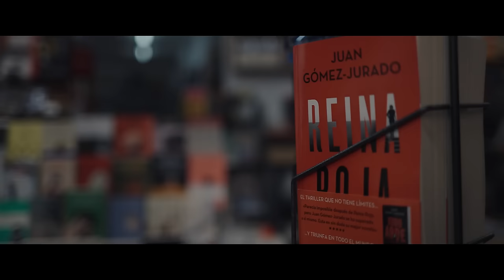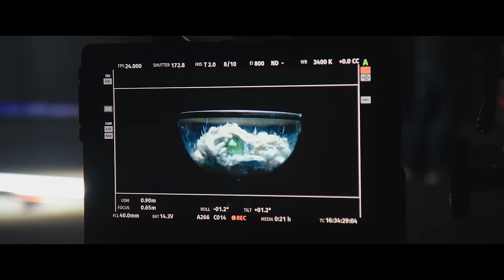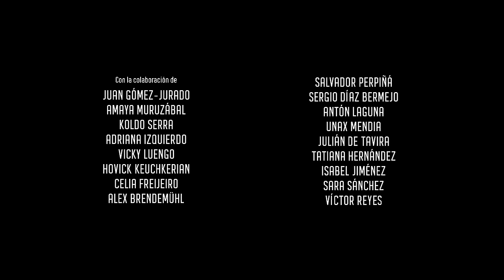DETRÁS DE LAS CÁMARAS DE REINA ROJA, así se hizo la serie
La historia que nos cuenta Juan Gómez Jurado en Reina Roja tiene mucho valor, no solo por lo que ha supuesto a nivel literario, si no por las grandes necesidades técnicas que supone crear un producto audiovisual a partir del libro.

En este primer episodio conoceremos cómo fueron las primeras fases del proyecto con Koldo Serra, Amaya Muruzábal, Vicky Luengo, Hovik Keuchkerian y por supuesto, Juan Gómez Jurado.

ReinaRoja ya disponible en Prime Video.

Tu suscripción Amazon Prime te da acceso a Prime Video y te permite acceder a series y películas, incluyendo Amazon Originals como Reina Roja, Culpa Mía o Los Farad. 💙